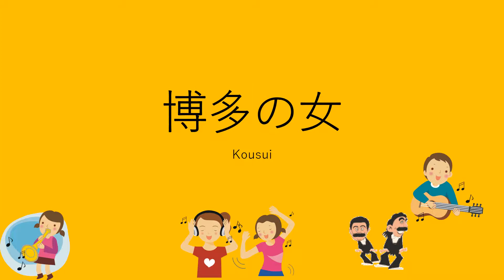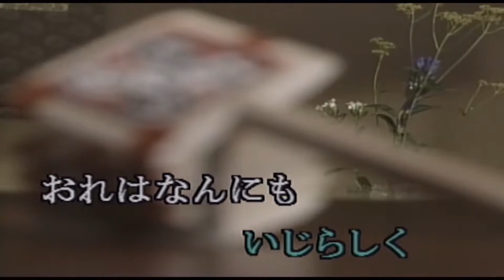博多の女 信歌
２０１７年１２月　博多を思い浮かべて歌う